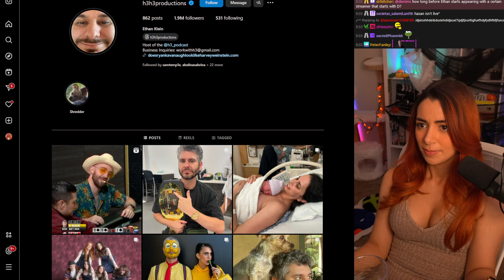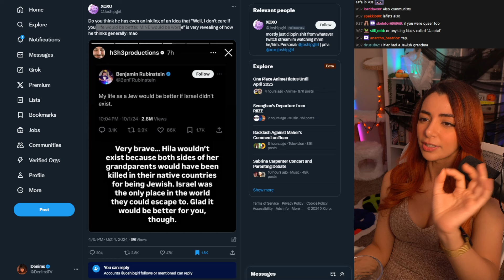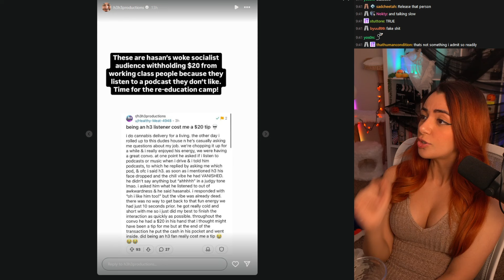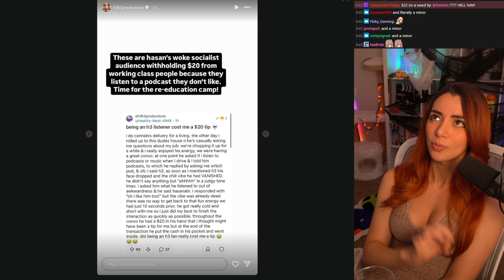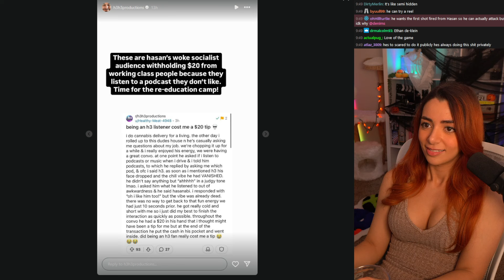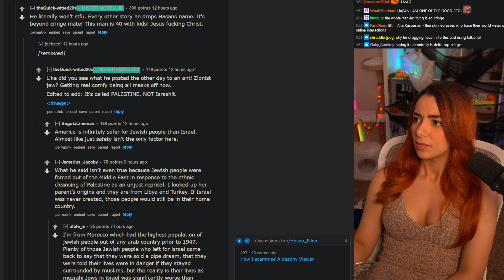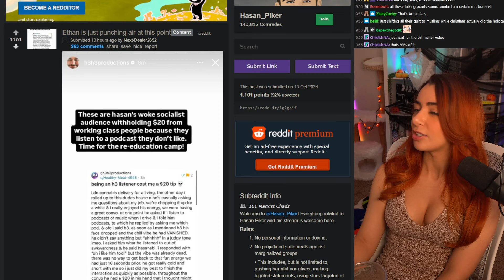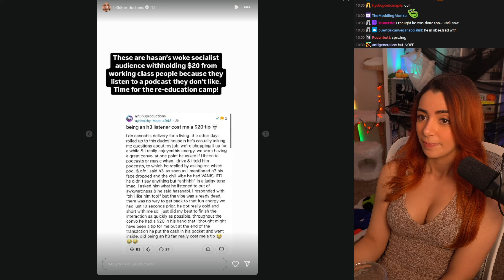Ethan Klein HAS To Stop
Ethan Klein HAS To Stop | Denims